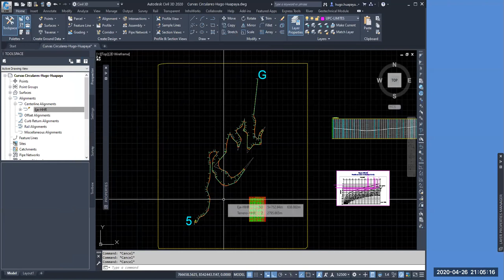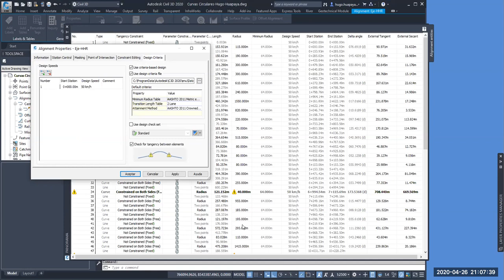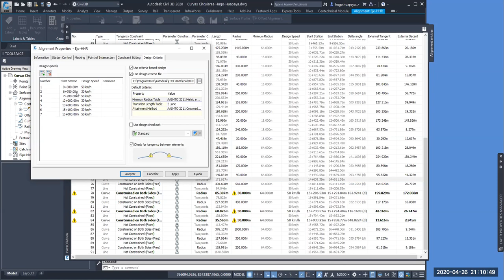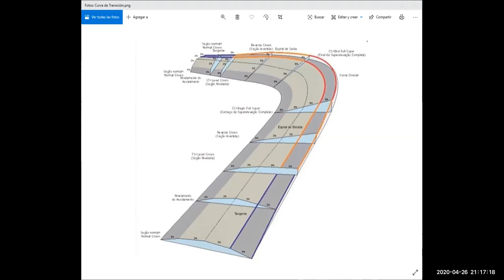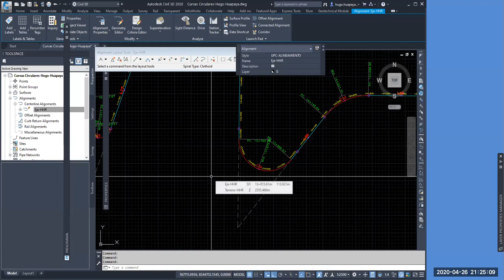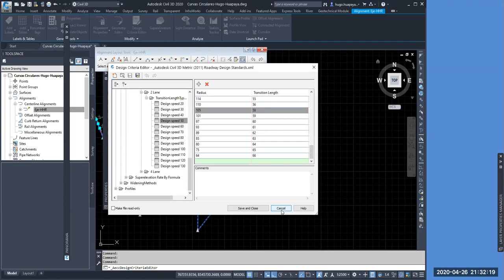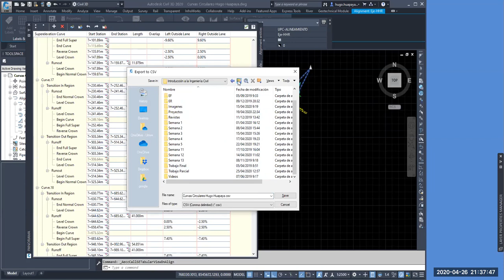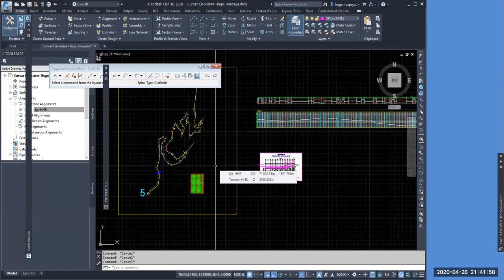Semana 5 Curva de transición y Diagrama de Peralte